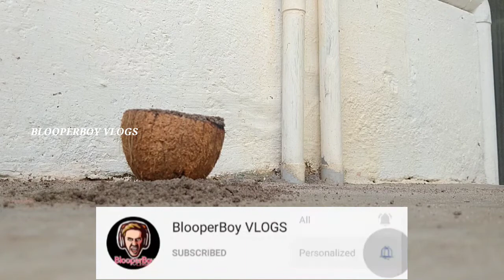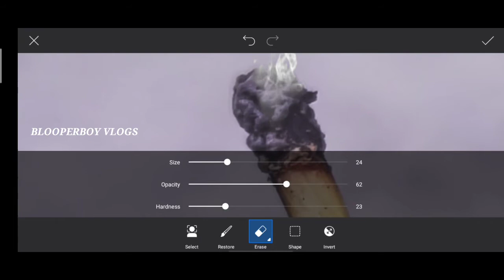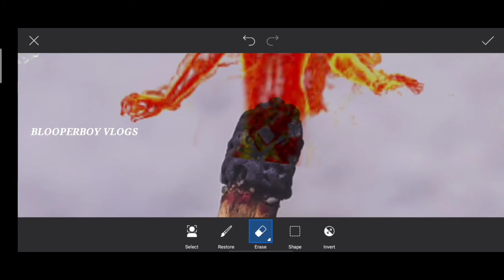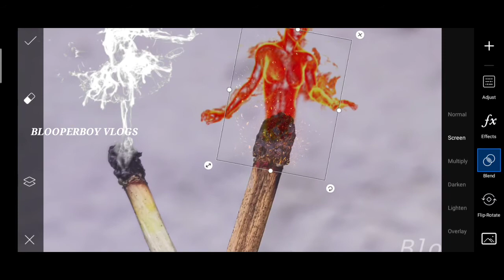CREATIVE PHOTOGRAPHY IDEAS WITH MATCHSTICK 📸|| VIRAL ON INSTAGRAM || BLOOPERBOY VLOGS || EDITS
Hi
I am Ajay Venugopal
Today I come here for teach you a new creative photography ideas now going to viral on instagram
ഇന്നത്തെ ഈ ഫോട്ടോ  Viral aya  ഫോട്ടോയുടെ new version ethu ningal ellarum support akkanam ennu thazhumayayi paranju adichu elppikkunnu.
Nte ella preya frndz oddu onne parayan ollu plz ningal ethu share cheythu  nte channel munottu nayikkanam ennu parayukka annu

Ee photo eduthittu instagramil post edumbol b_l_o_o_p_e_r____b_o_y enna tag use cheyukka

Ningal ee channel kandu ishttapettal ningalude frndzinodu suggest cheyane plz